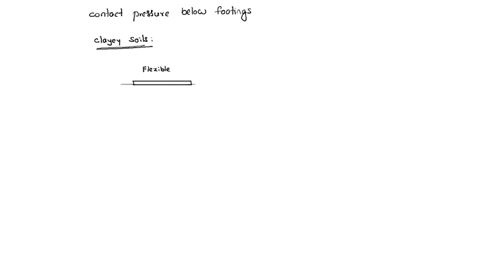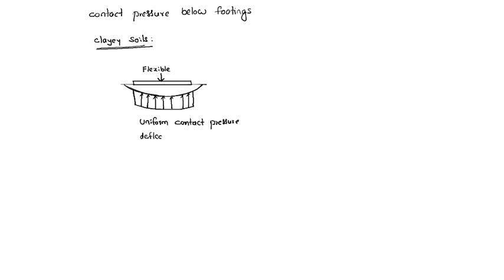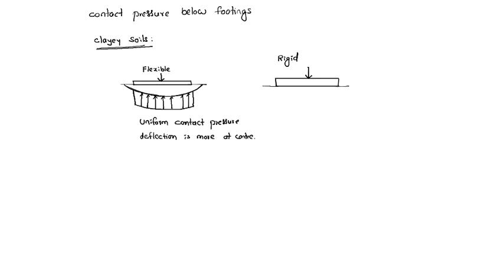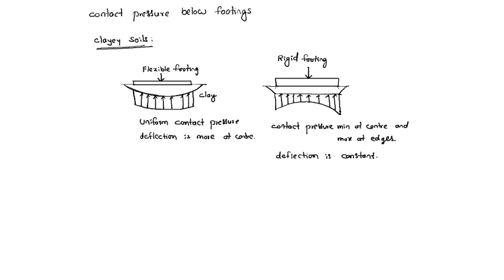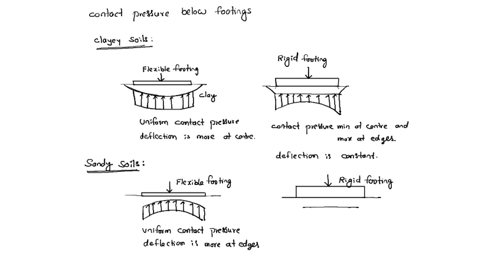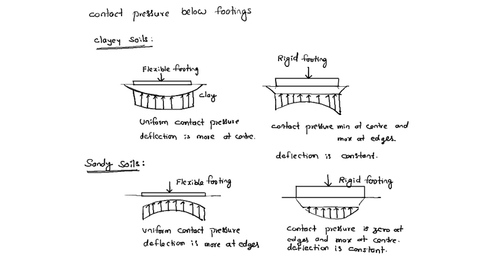contact pressure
Foundation Engineering